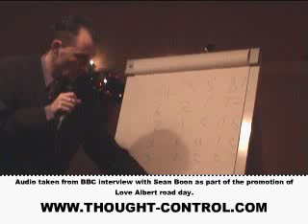Hampshire wedding & restaurant magician. Mindreading on BBC radio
Interview on BBC radio as part of the Love Albert Road day promotions.

Sean Boon reads the mind of the host as she simply imagines an object sat on the palm of her hand.